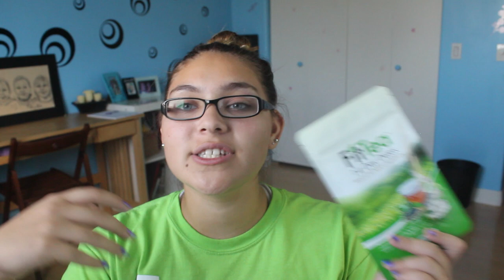September Favorites 2014 (Collab with CurlyCaycia)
♡Open For Special Info♡

❤ Let's Talk! ✉
Kik Me? @sidsbeauty
Snapchat Me? @sidsbeauty

❤ Wanna become friends? Do collaborations? or just get feedback? @sidsbeauty

✺FAQ✺
Name: Sidney
Age: 15 (10th grade)
Camera: Canon Rebel T3i
Partnered: StyleHaul